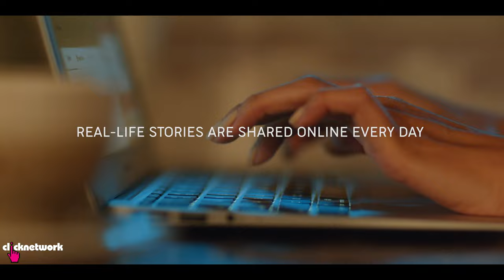Dear Internet: Trailer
In 2019 we did our first-ever scripted comedy series, “Girl Band Called Girl Band”. You guys loved it and wanted more, so we’re very excited to share our brand new scripted show with all of you! It’s a drama this time, and very different from anything we’ve done before, but we hope you’ll like it.

“Dear Internet” is an anthology series based on heartwarming true stories we found on forums like Reddit etc.

Catch the first ep on 21st April and let us know what you think! Also, look out for Shu An, Roz, and Tyen acting in the series, plus an episode written by Jemma too!